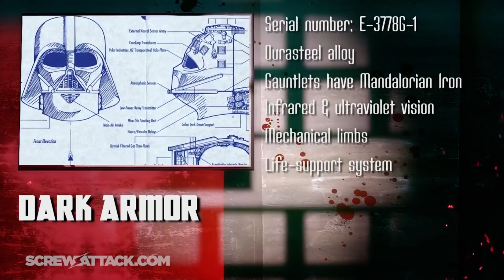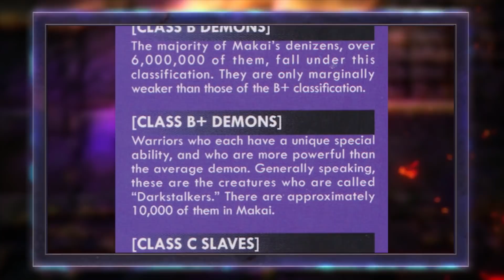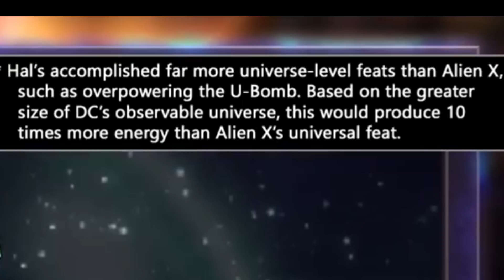DEATH BATTLE! Episodes that are wrong follow up.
Unfortunately I kind of foresaw the need to do this but, here you go fellas.